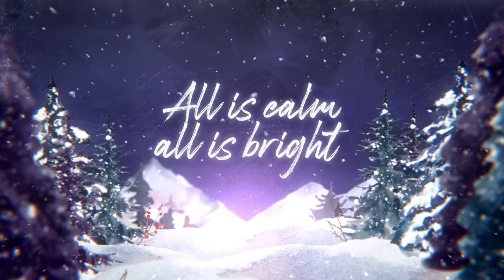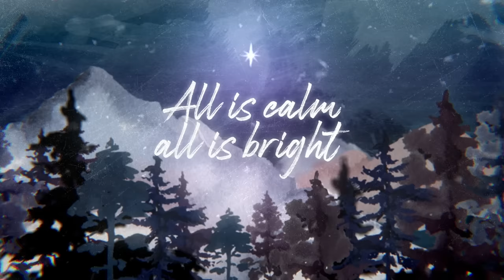Andrea Bocelli - Silent Night (Piano Version / Lyric Video)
Listen to Andrea Bocelli’s Christmas album 'My Christmas (Fireside Edition)' featuring 'Silent Night (Piano Version)'
And listen to the new Christmas album 'A Family Christmas'

Reborn for this holiday season, the album is also available as a new white & gold LP

Music video by Andrea Bocelli performing Silent Night (Piano Version / Lyric Video).